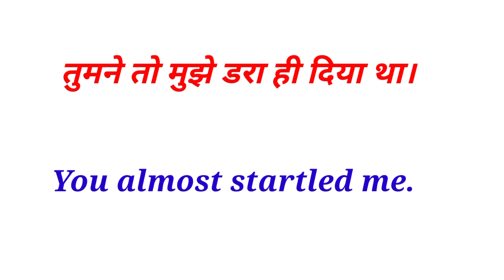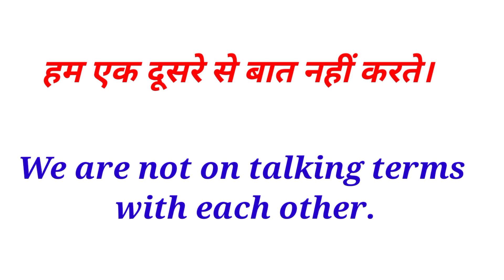Daily use English sentences/important English sentences/spoken English sentences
Daily use English Sentences, Best Video for Spoken English, english sentences, English speaking

English speaking
english speaking
छोटे-छोटे रोज बोलने वाले वाक्य